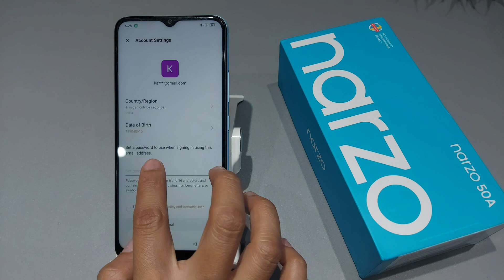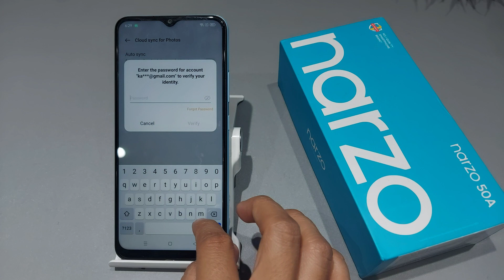Realme narzo 50a,50i reset without data loss | realme narzo 50a without data loss kaise reset kare